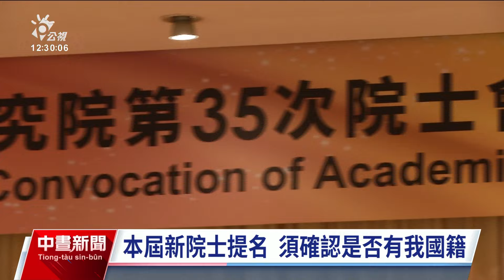總統賴清德出席中研院院士會議 禮遇院士首取消安檢｜20240701 公視中晝新聞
疫情過後，第35次中研院院士會議今（1）日起一連4日實體舉行，並將選出新科院士。總統賴清德出席開幕式，感謝中研院在淨零碳排等領域研究，強調中研院的進步代表台灣的進步。而且今（2024）年開幕式，有別於過往總統出席的嚴謹安檢程序，今年特別禮遇院士，首度取消安檢。